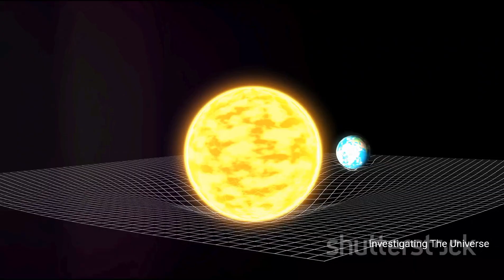"It's Getting Serious Now!" James Webb Telescope Saw 88 Strange Galaxies that Prove the Multiverse..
Join us in this fascinating exploration of the latest discoveries made by the James Webb Telescope and how they are revolutionizing our perception of the multiverse. In this video, we dive deep into the implications of these groundbreaking findings and how they are reshaping our understanding of the universe at large. Get ready to expand your knowledge and be awestruck by the wonders of the cosmos.

OUTLINE:

00:00:00 The James Webb Telescope - A New Era
00:00:55 The Multiverse - A Concept Beyond Our Universe
00:02:56 The Telescope's Role in Unraveling the Multiverse
00:05:02 Recapping the Discovery and Its Implications
00:07:01 The Significance of the Discovery and a Look to the Future
00:09:05 Conclusion and Call-to-Action